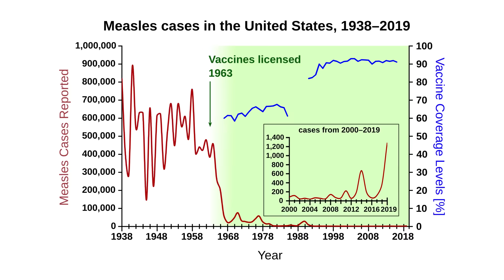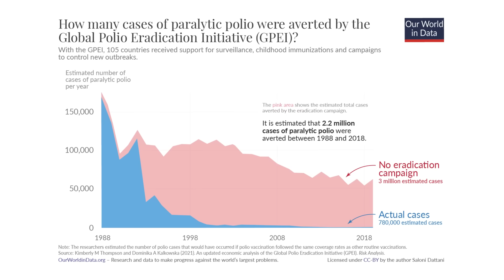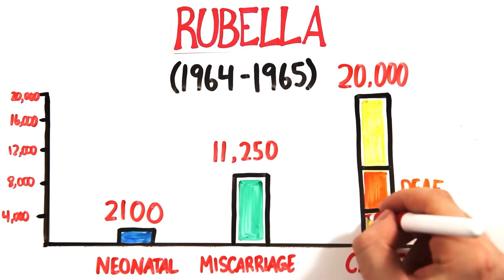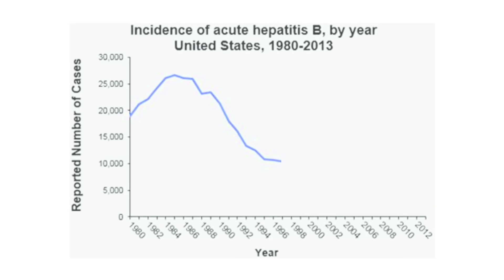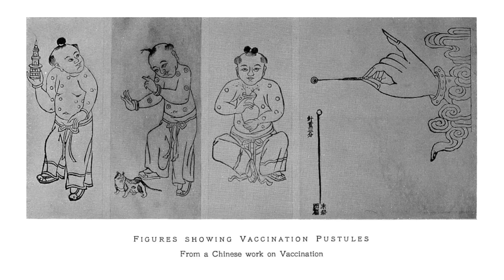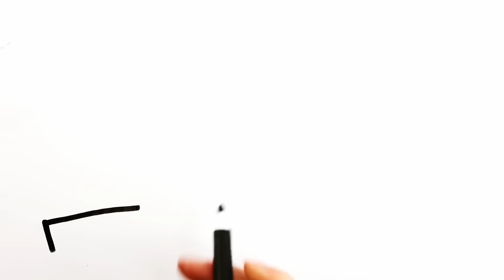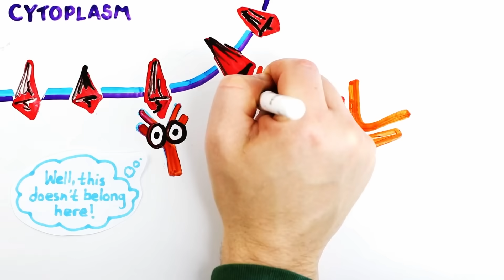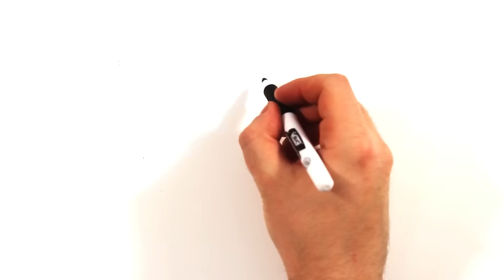Debunking the bulls**t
Do vaccines work? Should we be worried about taking them? Today we're talking about their biggest flaw.

Created by: Mitchell Moffit and Gregory Brown
Written by: Mitchell Moffit
Edited by: Luka Sarlija
Drawn by: Mitchell Moffit and Gregory Brown